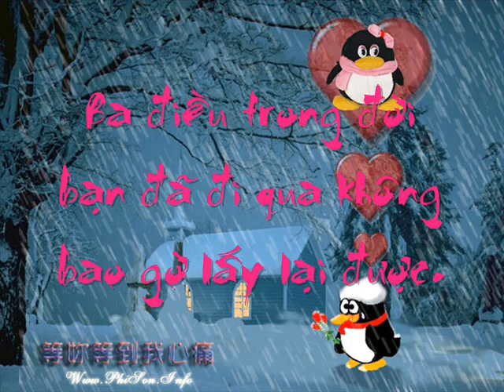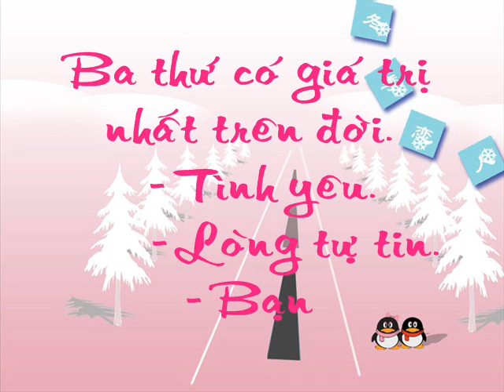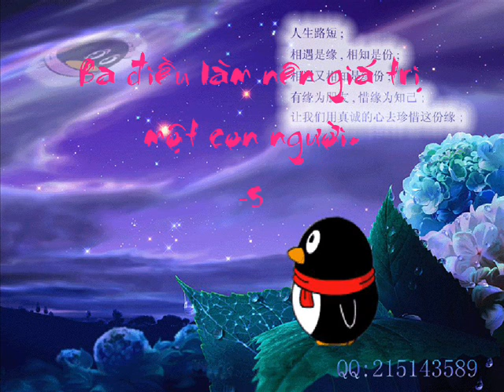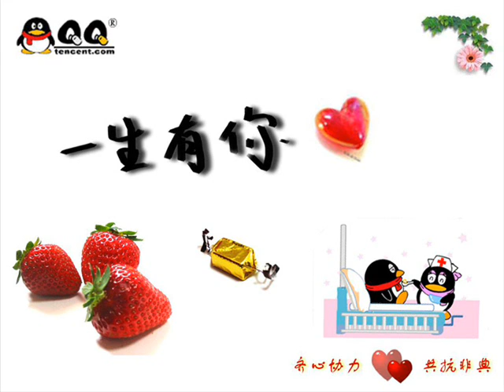12 My love